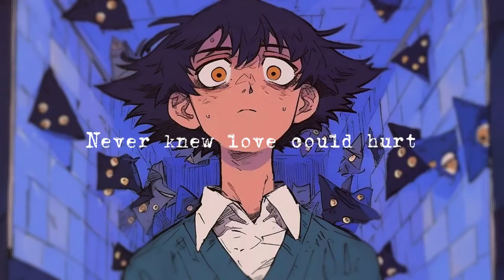(LYRICS) AMycroWave - Broken Hearts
Hope you all enjoy the lyric video for Broken Hearts :)

art by:
ThoughtLoop